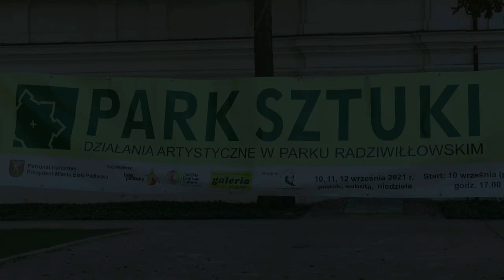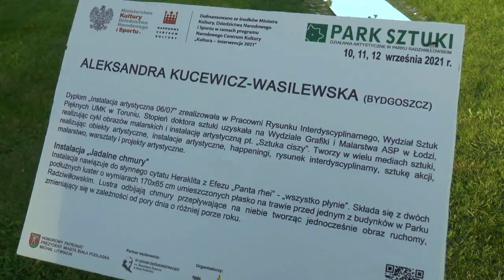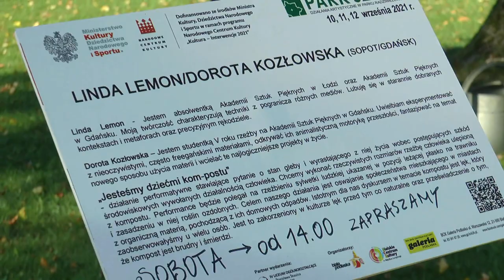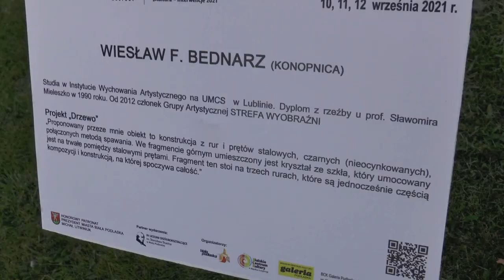Biała Podlaska: Pełen sztuki weekend w Parku Radziwiłłowskim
W ubiegły weekend  (10-12 września) Park Radziwiłłowski w Białej Podlaskiej zamienił się w Park Sztuki. To już 12. edycja artystycznej imprezy plenerowej „Park Sztuki - działania artystyczne w Parku Radziwiłłowskim”. Organizatorem wydarzenia jest Prezydent Miasta Biała Podlaska oraz Galeria Podlaska Bialskiego Centrum Kultury im. Bogusława Kaczyńskiego w Białej Podlaskiej.